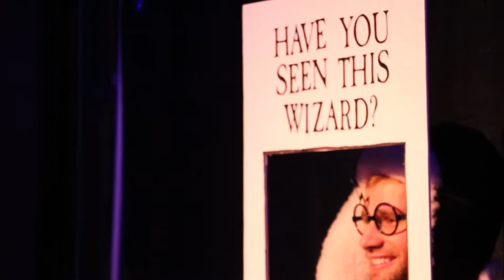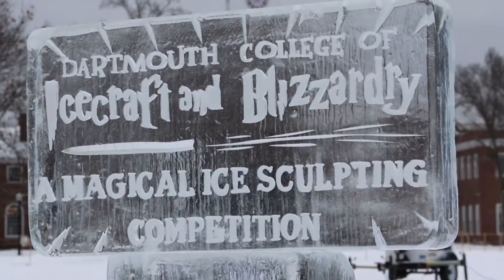Winter Carnival 2017 || Dartmouth Football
Dartmouth held it's annual Winter Carnival, with a magical theme of "Dartmouth College of Icecraft and Blizzardry".